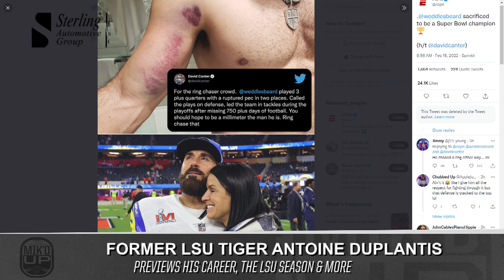Antoine Duplantis Interview: Update on Baseball; Talks about Paul Mainieri Stories MUST LISTEN!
All-time LSU hit leader Antoine Duplantis comes to the studio to talk about his upcoming season. Jared and Mikie open up Antoine for him to open about some great Paul Mainieri stories.